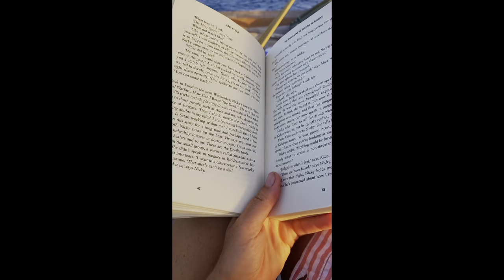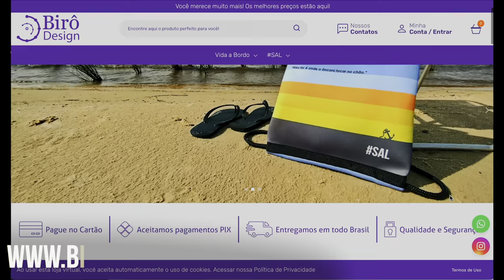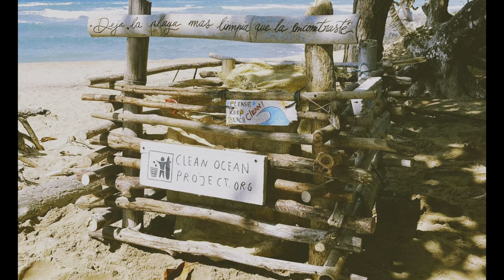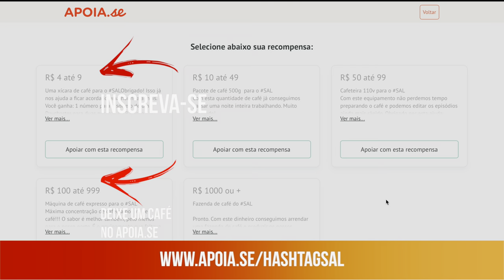Atravessando o atlântico e um poste telefônico como mastro | SAL #247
Conversei com Kiana sobre as suas duas travessias do Atlantico e como o o mar transformou a sua vida.

Seja também um apoiador do SAL e participe do nosso grupo de Telegram

Neste post do Mural lá no APOIAse tem o link para o nosso grupo do Telegram:
É só fazer o login com a sua conta 😀